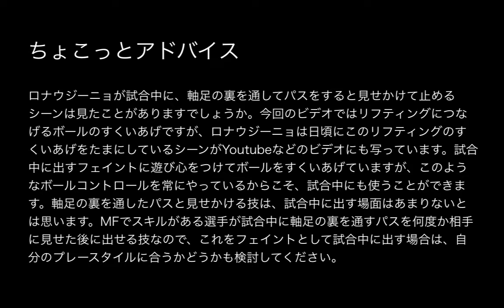ロナウジーニョの軸足の後ろ通しのパスの見せかけからの上げ技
解説

ロナウジーニョが試合中に、軸足の裏を通してパスをすると見せかけて止めるシーンは見たことがありますでしょうか。今回のビデオではリフティングにつなげるボールのすくいあげですが、ロナウジーニョは日頃にこのリフティングのすくいあげをたまにしているシーンがYoutubeなどのビデオにも写っています。試合中に出すフェイントに遊び心をつけてボールをすくいあげていますが、このようなボールコントロールを常にやっているからこそ、試合中にも使うことができます。軸足の裏を通したパスと見せかける技は、試合中に出す場面はあまりないとは思います。MFでスキルがある選手が試合中に軸足の裏を通すパスを何度か相手に見せた後に出せる技なので、これをフェイントとして試合中に出す場合は、自分のプレースタイルに合うかどうかも検討してください。